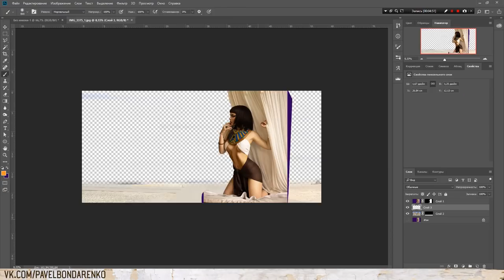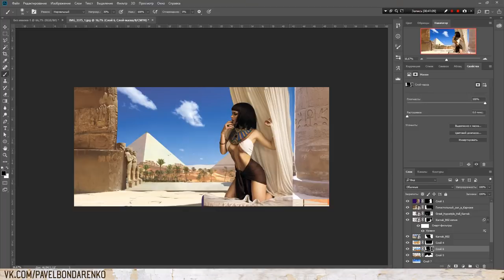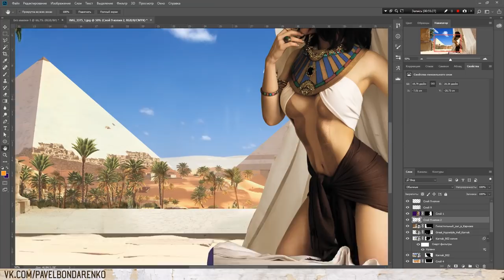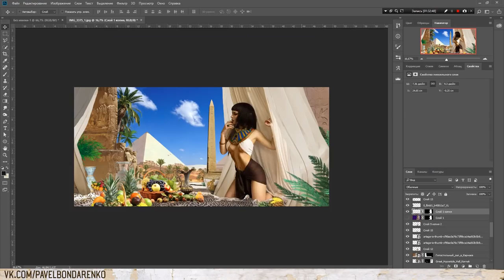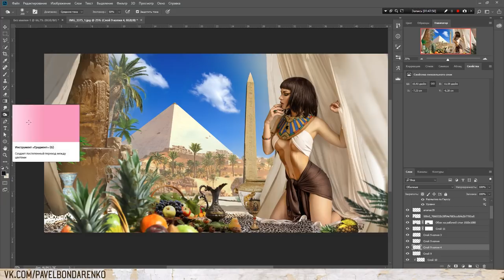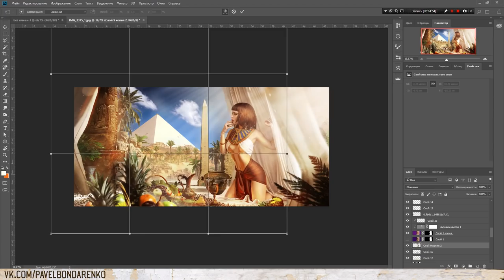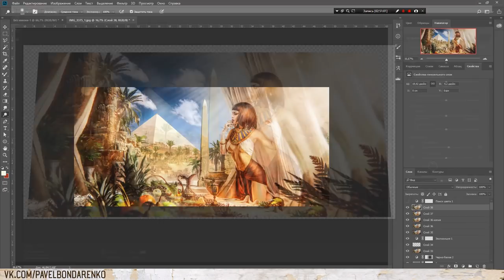🦅Assassin's Creed Origins - Cleopatra | Speed-art | photoshop by Pavel BOND